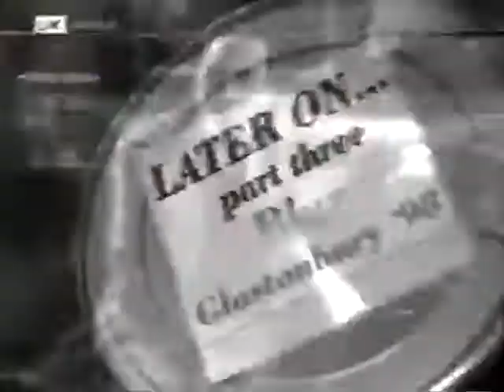Blur - Live at Glastonbury Festival, 27 June 1998 (TV Broadcast)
Attention: This is a remaster made for my own archive, not for the original video, if the authors of the original videos have any problems, I can hide this video

The first half of the gig was taken from a deleted video from Darren Wilshaw's channel (the video was hidden, perhaps because of the blocked performance of M.O.R.)

Blur live at Glastonbury Festival 1998

Date: 27 June 1998
Festival: Glastonbury Festival
Location: Main Stage, Worthy Farm, Pilton, UK
Attendance: ?
Tour: Blur

Setlist:
   Girls & Boys
   On Your Own
   Beetlebum
   End Of A Century
   Country Sad Ballad Man (not broadcast)
   Trailerpark (a.k.a. South Park)
   Popscene
   M.O.R. (Blocked by BBC)
   There's No Other Way
   Repetition (not broadcast)
   I'm Just A Killer For Your Love (not broadcast)
   Coping (not broadcast)
   For Tomorrow (Visit To Primrose
      Hill Extended) (not broadcast)
   This Is A Low
   Parklife
   The Universal
   Death Of A Party
   Essex Dogs
   Song 2

Almost the entire gig was broadcast on BBC2 and BBC Radio 1.